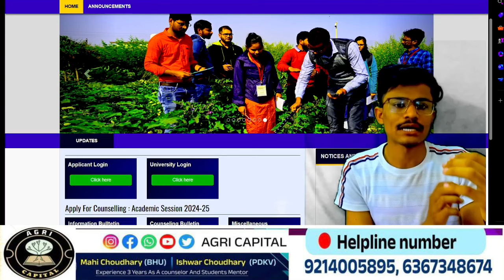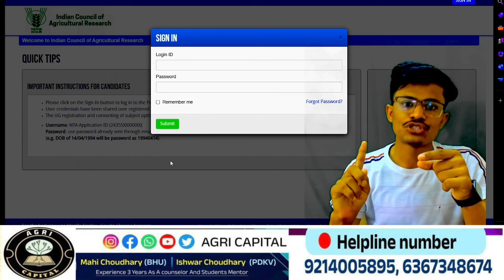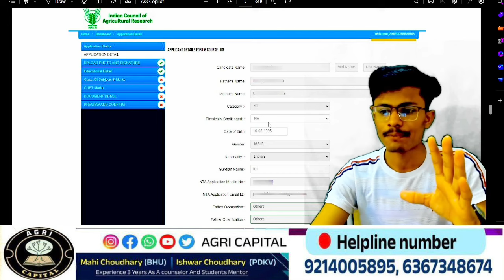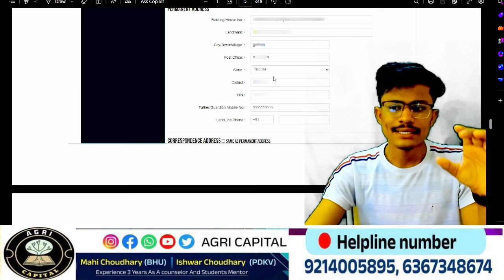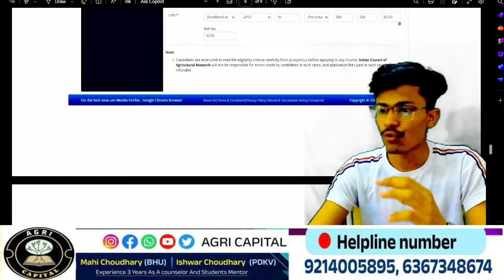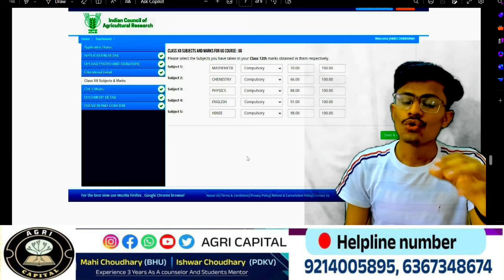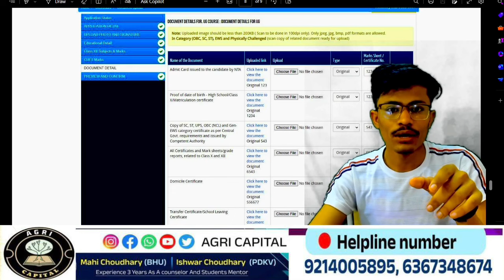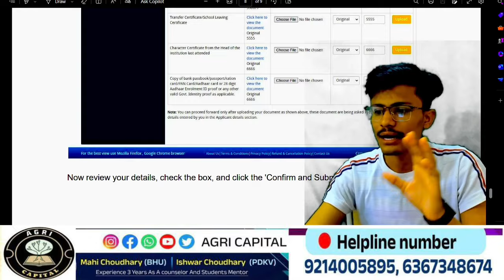ICAR 2024 Registration kaise Kare Step By Step Complete Process 🤔 Document Upload Kaise Kare 🤔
📢 Welcome Back On Agri Capital 🏆
Agri Capital Online Plateform 👉
जैसा की आप सब जानते है कि AGRI CAPITAL कृषि विद्यार्थियों के हित में नि:स्वार्थ  निरंतर कार्य करते आ रहा है
अगर अभी तक आपने हमारे हमारे चैनल

Important links 👉
1. How To Join Royal Institute

👉Join Our   Personalized Counseling  💻🕵️‍♂️ Message On -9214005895

💖Hello Everyone 💖

Counselling Fee :-

MPPAT 👉499
HAU+ICAR 👉 799

mahipalchaudhary843@oksbi
G PAY/ PHONE PAY NUMBER 👉 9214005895

Message on :-
Mentorship Launched By
Mahi Choudhary BHU
Ishwar Choudhary PDKV

🤔Doubt Topic's :-⁉️
JET 2024 1st Round Cut -off
JET 2024 Official Cut -off

CUET 2024
ICAR 2024
Jet 2024
UPCATET 2024
MPPAT 2024

ICAR JRF 2024 Cut off
ICAR Pg 2024 Expected Cut off
ICAR Agronomy JRF CUT OFF 2024
ICAR 2024 PLANT SCIENCE JRF CUT -OFF
ICAR 2024 JRF PHYSICAL SCIENCE CUT -OFF

📢 Important # Tag's:-ℹ️
ICAR Update